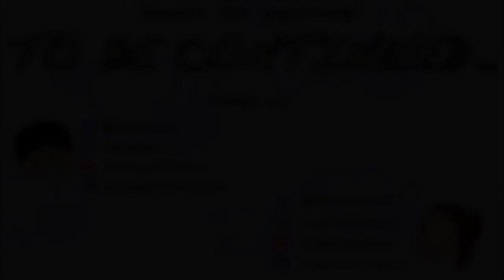Playa Playa - Katawa Shoujo w/ Legzz [35]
Hisao's a horny dog and a new challenger appears...maybe.

"Hisao Nakai, a normal boy living a normal life, has his life turned upside down when a congenital heart defect forces him to move to a new school after a long hospitalization. Despite his difficulties, Hisao is able to find friends—and perhaps love, if he plays his cards right."

CAPTAINLEGZZ STUFFS!

MY STUFFS!